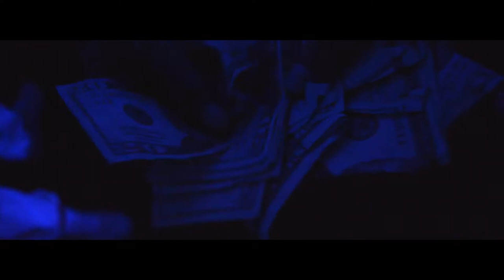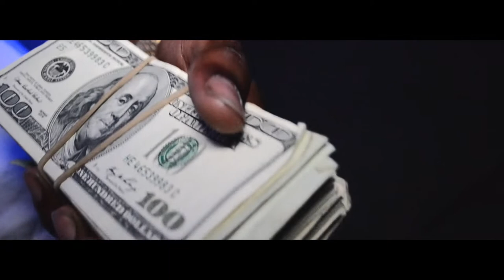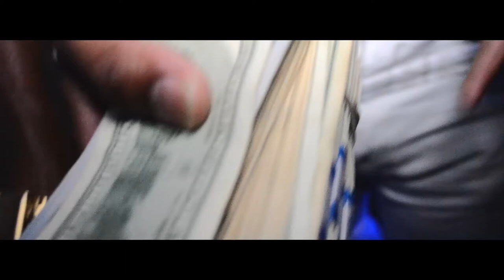Airline Shawty - Dope Boy Knots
Trump Lyfe Music Presents "Airline Shawty"
***New single "Dope Boy Knot" Official music video!***
For all the go Getta, Grinders, Hustlers, and Bread winners.
Shot and Edited by MBIII Productions
Mixed and Mastered By MBIII Productions